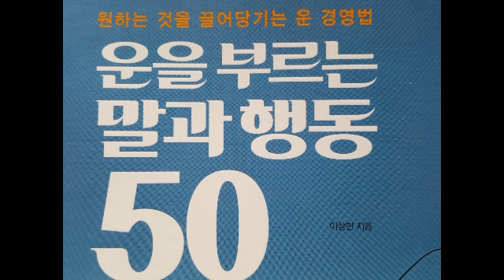생명언어로 삶을 번영키는 50가지 법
운을 부르는 말과 행동 50책 중에서